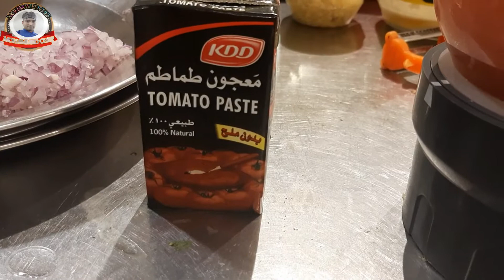How To Make Lahm Bamya Marag 🔥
How To Make Lahm Bamya Marg 🔥

Mutton
Ladies finger
Onion
Tomato
 Garlic
Garm masala
Common powder
Coriander powder
Tamarind powder
Madras Curry Powder
Maggi cubes
Dary lemon
Refined oil
Coriander chopping